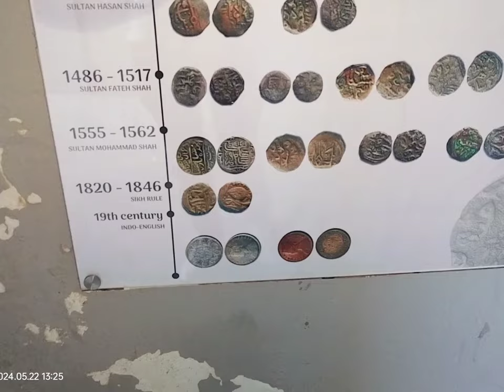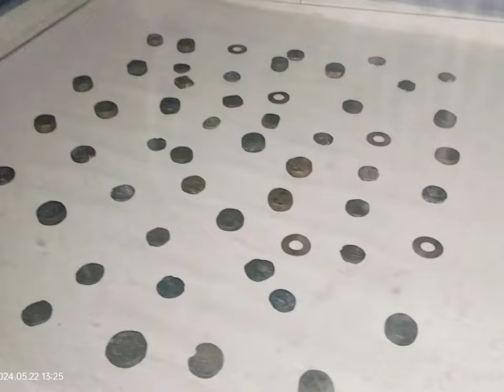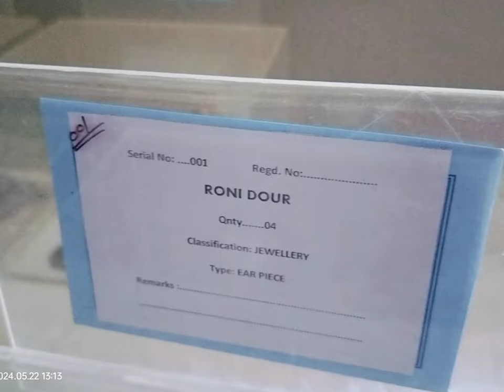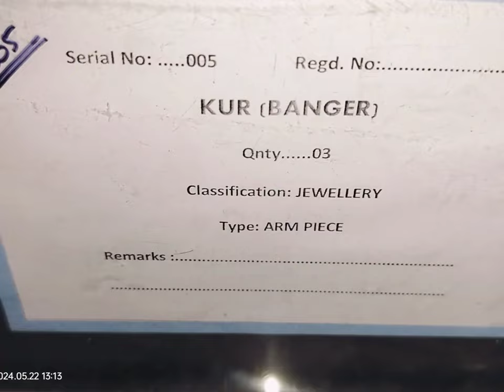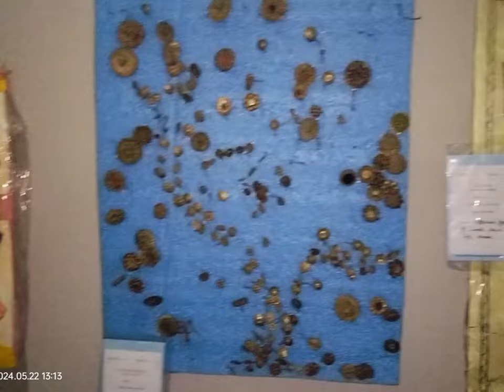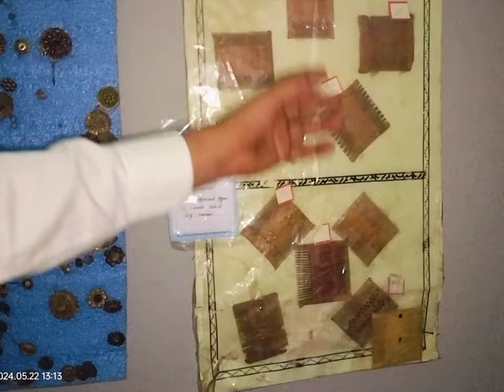Miras Mahal old currency and jewellery...